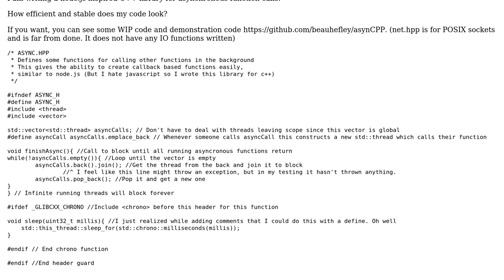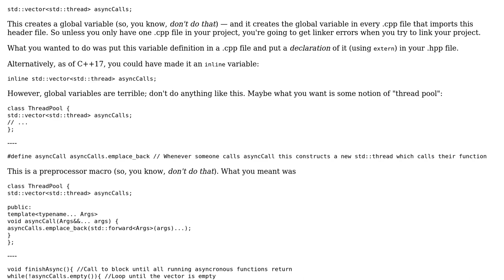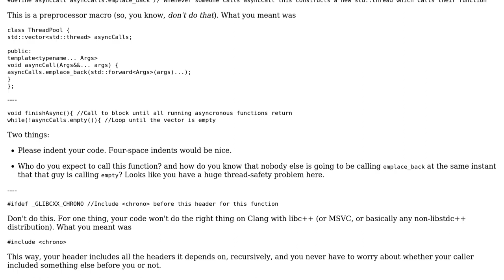Code Review: Asyncronous Function Calls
With thanks & praise to God, and with thanks to the many people who have made this project possible! You are responsible for your own actions.